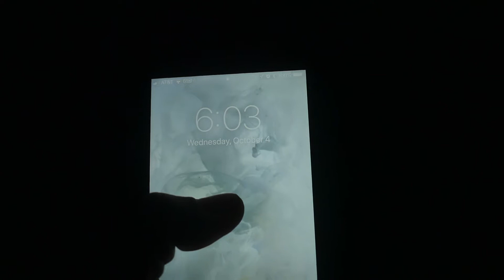n00b rides 92.5 miles in one day, loses sanity. - Fireflies West 2017 Tour Day 1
Months and months of preparation comes down to this. WHAT HAPPENS NEXT?

I rode my steel cyclocross bicycle 630 miles from Mill Valley, California to Los Angeles, California with the Fireflies Cycling Club in order to raise money and awareness for City of Hope and their global fight against cancer. They are an amazing organization who lead the way in cancer research and treatment  and their efforts have brought numerous advances in treatment that have made their way into widespread usage.

I covered all my (not insignificant) share of the overhead and support costs for this event, so your 100% tax deductible donation will go directly to City of Hope. (You’ll be taken directly to a City of Hope donation page through my donation link)